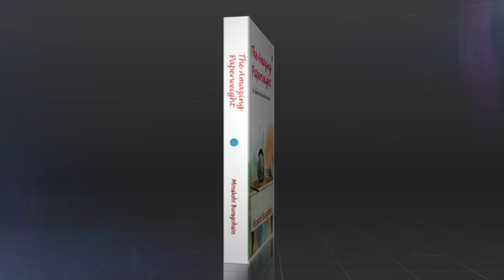BlueRoseONE presents The Amazing Paperweight by Minakshi Buragohain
About the author:

Minakshi Buragohain is presently working as the Associate Professor of Tura Govt College, Meghalaya. She is a name to reckon in Assamese literary scenario. Till now she has to her credit 4 short stories collection, 3 novels and she has also translated 16 books from English to Assamese. Also many of her articles and poems have been published in various  newspapers, journals and magazines. Mrs Buragohain’s  stories and novels have been translated into Hindi, English and the Bengali languages. We can also find e-versions of some of her stories on the web. As a social worker she is an active participant in working for old age homes, orphanages and undertakes social tasks related to the uplift of the people. As a lover of nature, she likes travelling to different places in the hope of finding diverse life experiences for her stories too